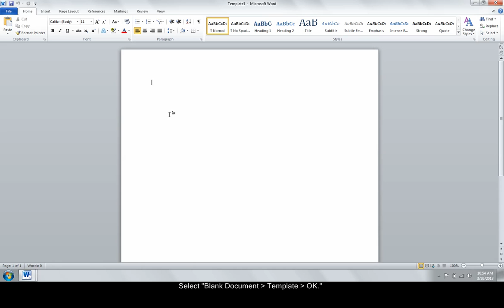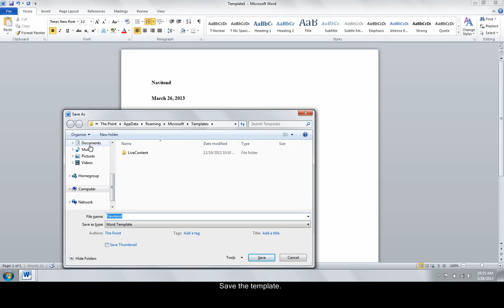How to Make a Custom Template in Word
Do you find yourself configuring the same type of document over and over, such as a formal letter or specially-formatted lab report? In this issue, we'll create a basic template, using the formatting for a lab report as an example.